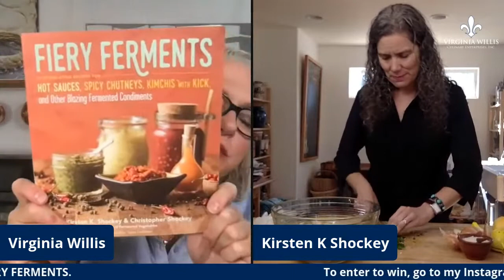Cookbooks with Virginia featuring Kirsten Shockey, author of Fiery Ferments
Cookbooks with Virginia is a weekly Livestream with Food Network Kitchen chef instructor and James Beard award-winning cookbook author Virginia Willis.

* Ask questions directly to your favorite cookbook authors.
* Learn new tips, techniques, and recipes.

Kirsten K. Shockey and Christopher Shockey are the coauthors of The Big Book of Cidermaking,  Fiery Ferments, best-selling Fermented Vegetables and award-winning Miso, Tempeh, Natto and other Tasty Ferments. They got their start in fermenting foods twenty years ago on their 40-acre hillside smallholding which grew into their organic food company. When they realized their passion was for the process, they chose to focus on teaching fermentation arts to others. They used to teach worldwide and host workshops on their homestead in southern Oregon but have moved their teaching online to FermentationSchool.com an exciting new collaborative of instructors.

Their days are a chaotic combination of grand-parenting, day jobs, writing and navigating whatever the climate and the rural lifestyle throws their way.  Every day is different. Christopher and Kirsten can be found watering, preserving harvests, making cheese, planting trees, chopping firewood, mucking stalls, hiking, dreaming up the next project, reading, or dancing on the porch under the stars.  At the end of the day they go to bed exhausted and knowing life is good.

VA